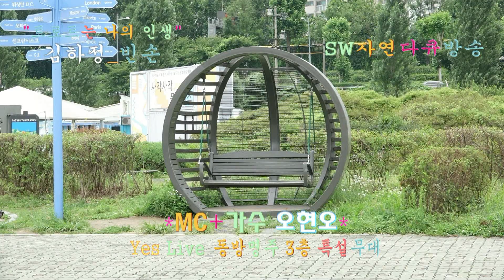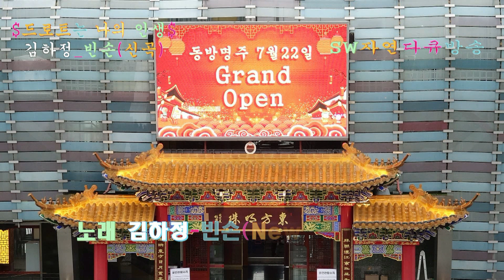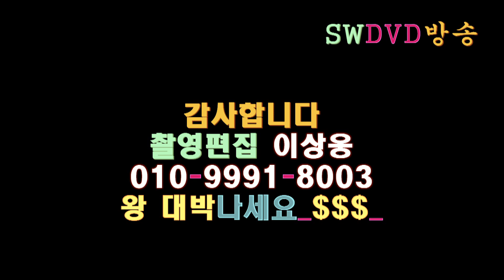명가수 김하정_빈손(신곡:New Song/작사:전규철/작곡:전규철.김하정)_Yes Live_트로트는 나의 인생_한강 동방명주 3층-특설무대_촬영편집 이상웅